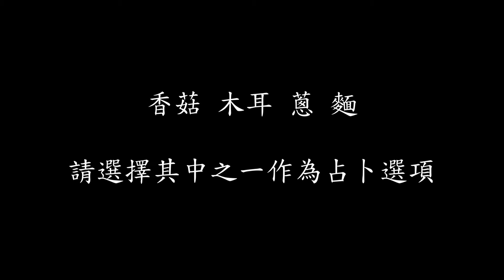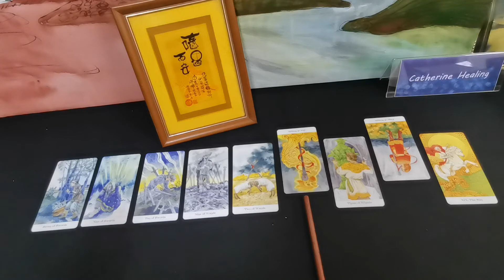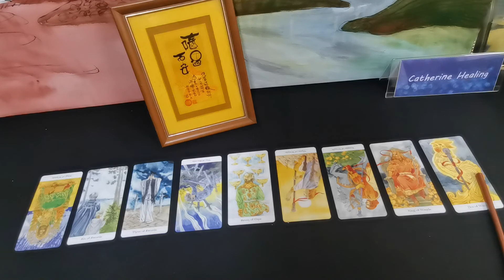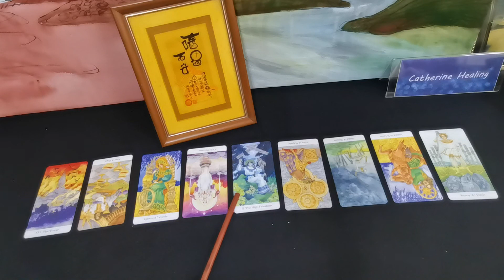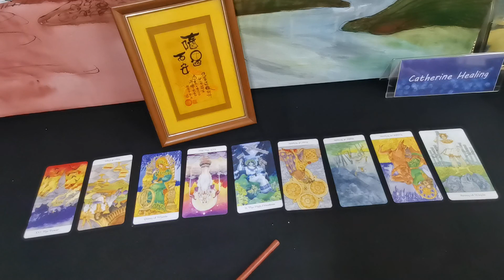🍚🍱【五斗米折腰】🍙🥣塔羅占卜4選1~🖥️工作/事業運勢如何？應對選擇方法是否正確？Catherine Healing問心❤️問自性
大眾占卜，能量龐雜，隨機抽牌，不會全是好牌，僅供參考，請寬心理性看待。
香菇 01:01
木耳 11:51
蔥 25:33
麵 32:22

心理學學士/藝術學碩士🍀Bachelor of Psychology/Master of Arts
藝術管理/教育顧問🍀Art management/Education consultant
療癒師 / 塔羅師 / 藝術家 🍀Healer / Tarot reader / Artist

Hello, dear angel, my channel is about love, art, life and tarot divination.

大眾占卜，僅供娛樂與參考。Public divination, only for entertainment and reference.

感謝您的支持！敬祝　安康